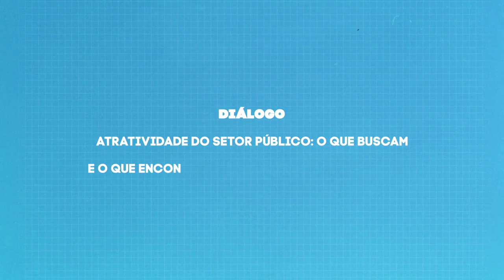4. Atratividade no setor público [DGP 11.02.2015]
Atratividade no setor público: o que buscam e o que encontram os novos servidores quando prestam concurso público.

Bloco 4: Diálogo da mesa e público.

Thiago Souza Santos, Fernanda Fervorini e Fernando de Castro Fontainha, conversam entre si e com o público do evento sobre o tema do encontro.

Data: 11/02/2015.
Auditório do COPOM/PM.